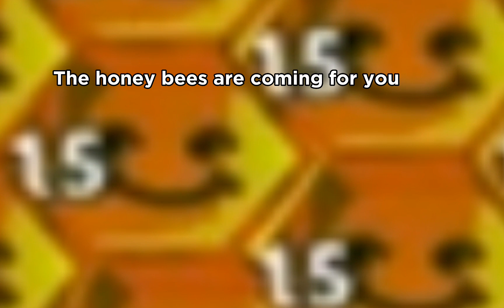How to dupe tickets in bee swarm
what do I put here